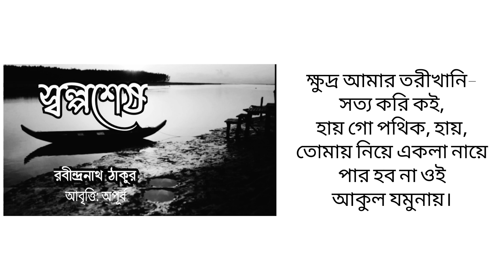স্বল্পশেষ। Swalpashesh।The Little That Remains। রবি ঠাকুরের প্রেমের কবিতা। Bangla Love Poem।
কবিতা: স্বল্পশেষ
কবিগুরু রবীন্দ্রনাথ ঠাকুর
আবৃত্তি: অপূর্ব

Swalpashesh (The Little That Remains)
Translated by the Poet himself

It is little that remains now, the rest was spent in one careless summer. It is just enough to put in a song and sing to you; to weave in a flower- chain gently clasping your wrist; to hang in your ear like a round pink pearl, like a blushing whisper; to risk in a game one evening and utterly lose.

My boat is a frail small thing, not fit for crossing wild waves in the rain. If you but lightly step on it I shall gently row you by the shelter of the shore, where the dark water in ripples are like a dream-ruffled sleep; where the dove’s cooing from the drooping branches makes the noon- day shadows plaintive. At the day’s end, when you are tired, I shall pluck a dripping lily to put in your hair and take my leave.

– Rabindranath Thakur (Collected from Lover’s Gift)

Bangla Kobita
Bangla Story
Bangla Golpo
Bangla Kobita
Apurba Bangla
Bangla Bhalobasher Kobita
Bhalobashar Kobita
Premer Kobita
Love Poem
Sad Poem
Romantic Poem
Romantic Kobita
Bangla Golopo
Abriti
Kobita Abriti
Rabindranather Kobita
Rabindranath Thakur
Tagore Poem
Tagore's Poem
Jibananda Das
Jashimuddin
Shankha Gosh
Purnendu Potri
Joy Goshwami